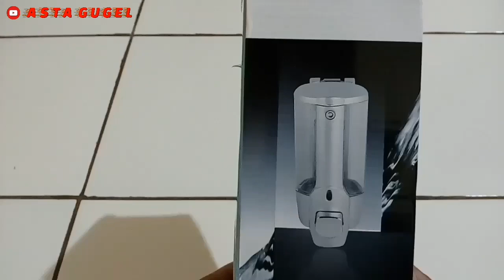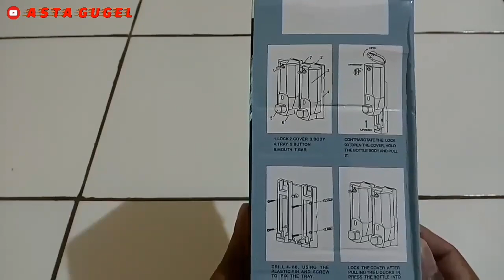CARA PASANG DISPENSER SABUN CAIR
Berikut video review dispenser sabun cair dan cara pasang dispenser sabun cair.
Bosen pake sabun batangan? Sekarang sudah ada tempat sabun cair yaitu dispenser sabun cair yang tinggal tekan tombol langsung keluar sabun cair.